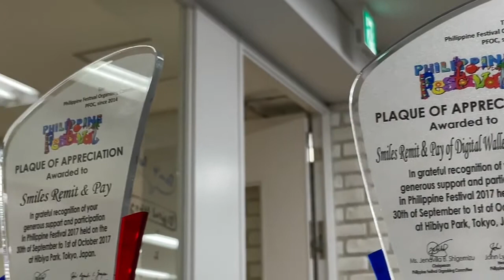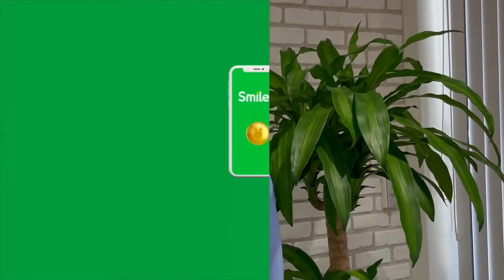Behind the scene of Happy year 5 Smiles!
Seru-seruan tim Digital Wallet Corporation pada saat momen spesial Smiles memasuki tahun ke 5. Video ini diambil sebelum party bersama rekan-rekan lintas negara yang sangat menyenangkan.

Like & Follow kami:
Facebook: Digital Wallet Indonesia